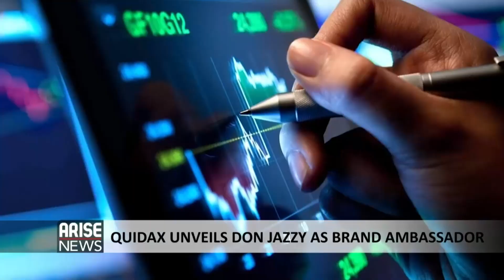QUIDAX UNVEILS DON JAZZY AS BRAND AMBASSADOR - ARISE NEWS REPORT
Quidax, a digital assets exchange that allows users to seamlessly buy and sell cryptocurrency with their local currencies, has endorsed Michael Ajereh, known professionally as Don Jazzy, as it's brand ambassador. This comes two weeks after the Fintech App listed on CoinMarketCap, one of the world's leading sources of cryptocurrency-related market data. Arise News Correspondent, Omotayo Araoye compiled this report